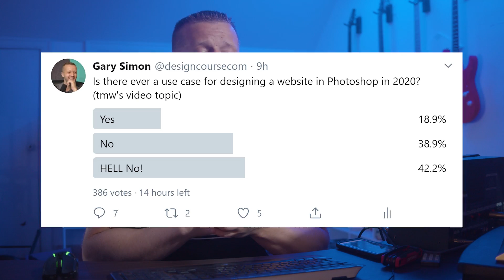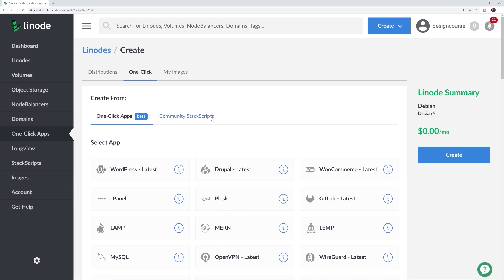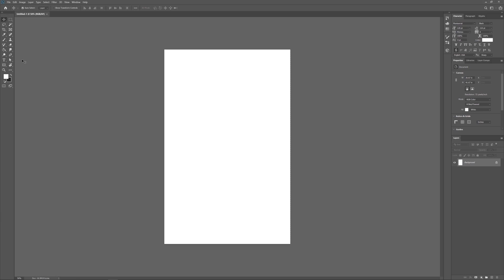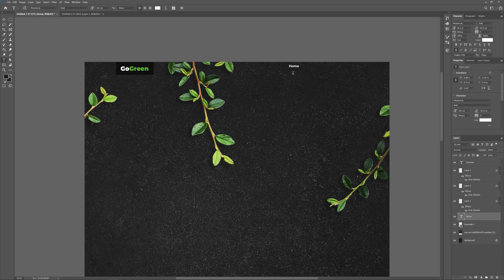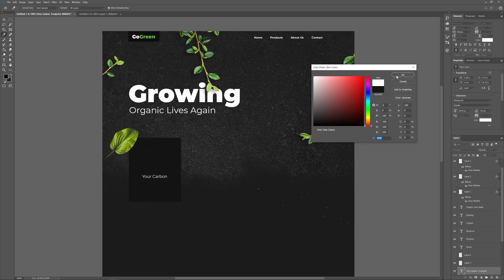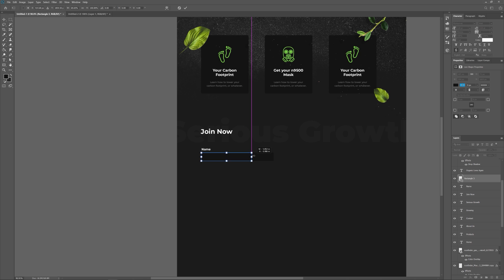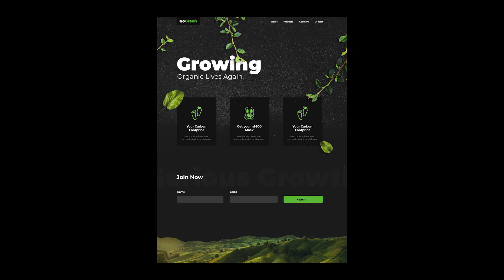Can you still use PHOTOSHOP for Web Design?!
for a $20 credit on your new linode account.
- Learn UI/UX from Scratch with my new service (coming soon)
-- Today, I ask the age old question, "Can you still use Photoshop for UI design in 2020?" Well, of course, everyone says no. But I take an in-depth look at this question and consider is there EVER a use-case where it makes sense. WATCH to find out!